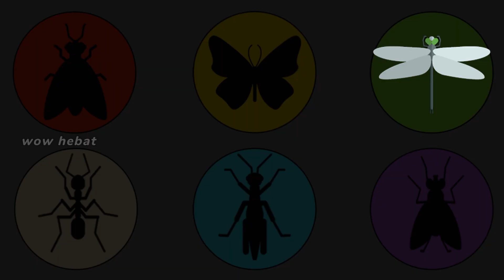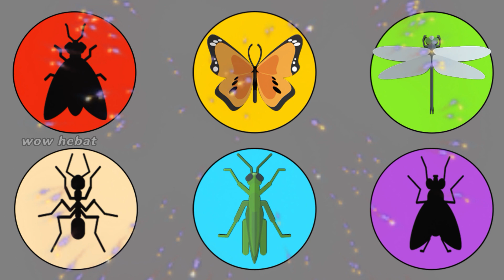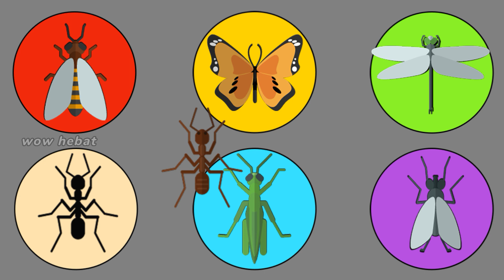Guess The Insect Shadow | Insect Quiz Game | Animal Trivia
Can you guess the animal quiz from their shadow ?
You'll get a few seconds to name or identify each one in this guessing game

** Guess the Animal Quiz Answers :
butterfly, dragonfly, fly, bee, red ant, grasshopper